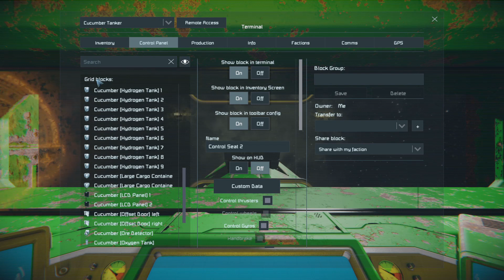Cosmic Invades - Delicious Engineering 11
Epik is on vacation, so Cosmic invades the playlist with a tour of his creations.